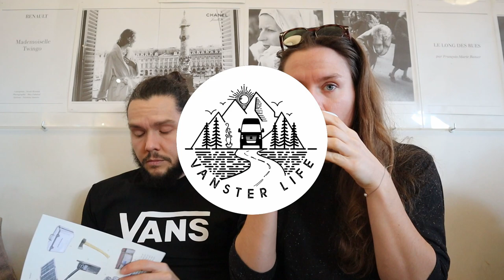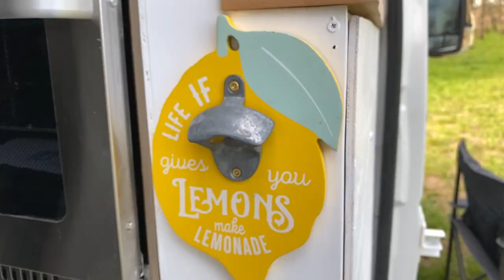Kwarantanna, Tydzien 1 😷| VAN LIFE | Vlog #14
Pierwszy tydzien kwarantanny za Nami! Ale sie dzialo - zobaczcie sami!

Pozdrawiamy!